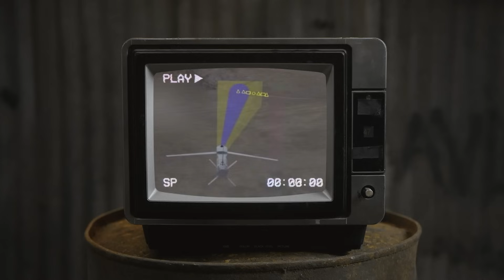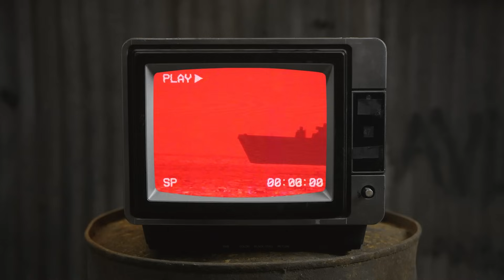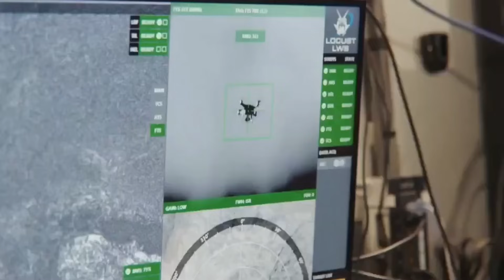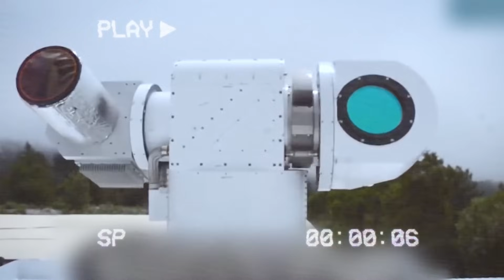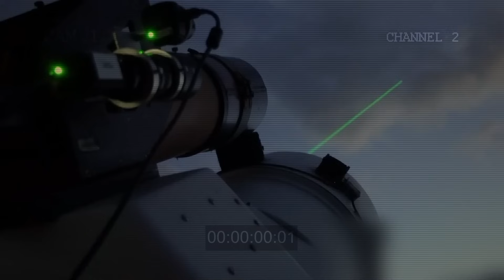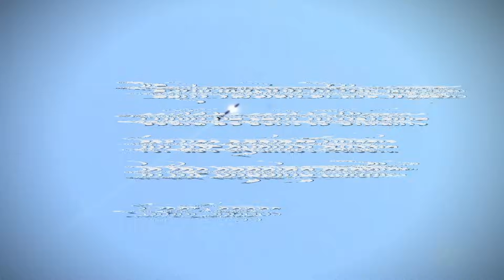America’s NEW Hypersonic LASER Breaks The Laws Of Physics!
The world is advancing, and so are the dynamics of modern warfare. From stones and wooden clubs to advanced weaponry, technology has continuously redefined the battlefield. Recently, the United States unveiled a revolutionary hypersonic laser, a weapon that has captured global attention and sparked concern among adversaries. But what makes this hypersonic laser so formidable? How have other nations reacted to this new development?